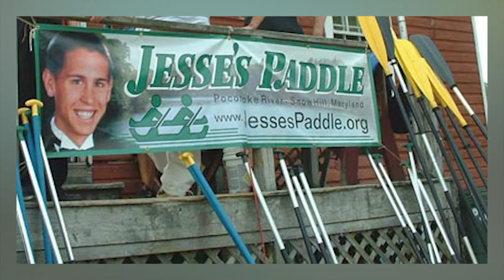Jesse's Poker Paddle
The Jesse Klump Suicide Awareness and Prevention Program presents its annual Jesse's Poker Paddle, Saturday, September 17th. We learn about the event and the valuable program it supports.